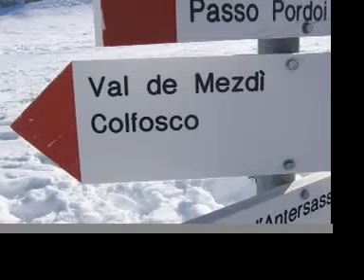YES IMprovement European Tour 2010 : Arabba, Itlay - Coach's Day Off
The YES Coaches explore the Dolomites on their day off, following our fearless guide Mario through the Sellaronda into the Val Mezdi.